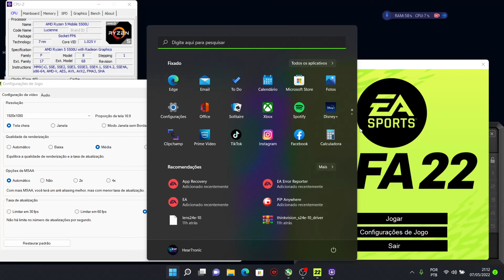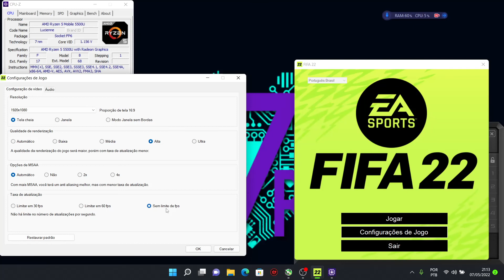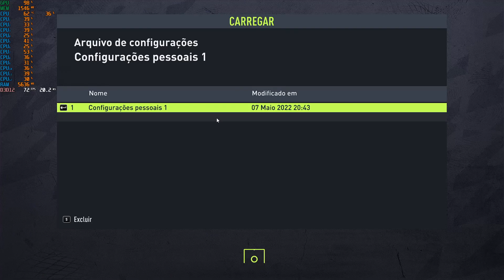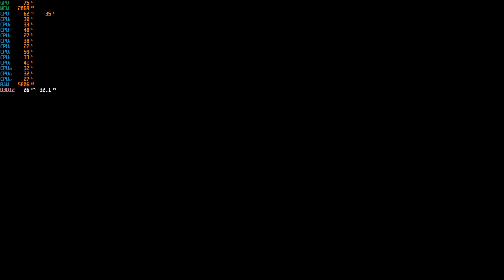FIFA 2022 no Notebook Lenovo com Ryzen 5 5500U Hexa Core - VEGA 7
Notebook Lenovo Ultrafino Ideapad Ryzen 5-5500U, 8GB, 256GB SSD, 15.6 Full HD, Linux, Cinza

Lenovo IdeaPad 3 é equipado com o poderoso Ryzen 5-5500U possui design leve e compacto. Com tela antirreflexo de 15.6" para mais conforto visual. Notebook ideal para todos os momentos. Conta com WiFi AC ultrarrápido e teclado numérico para trabalhar com mais agilidade nas suas planilhas.

Obtenha mais na sua tela
Veja mais detalhes com menos confusão, com engastes estreitos em todos os quatro lados de uma tela antirreflexo HD de 15,6". É um prazer assistir e usar. Este compromisso com o estado da tela dá ao IdeaPad 3 um dos melhores proporções de área ativa de sua classe.

Armazenamento para o que você precisa
O armazenamento SSD de 256GB PCIe é 10x mais rápido que um HDD 2.5” SATA, você terá mais segurança e ao armazenar seus dados. Sua privacidade pessoal é muito importante. É por isso que o IdeaPad 3 está equipado com porta de privacidade da webcam. Quando não estiver em uma chamada de vídeo ou gravando algo, basta deslizá-la. Faça vídeo-conferências em alta-definição com a câmera HD 720p.

Características:
- Marca: Lenovo
- Modelo: 82MFS00100
Especificações:
Cor:
- Prata
Processador:
- Modelo: Ryzen 5-5500U
- Cores / Threads: HexaCore / 12 Threads
- Cache: 3MB L2 / 8MB L3
- Clock: 2.1GHZ (4.0GHZ Max Turbo)
RAM:
- 8GB
- 4GB soldado DDR4-3200 + 4GB SO-DIMM DDR4-3200
- Expansível até 20GB (4GB soldado + 16GB SO-DIMM DDR4-3200)
Armazenamento:
- SSD de 256 GB PCIe NVMe M.2
- Máxima expansão de armazenamento: "1x Slot 2.5"" HDD até 1TB + 1x Slot M.2 2242 SSD até 512GB ou M.2 2280 SSD até 1TB"
Placa de vídeo:
- Integrada AMD Radeon Graphics
Sistema Operacional:
- Linux

REQUISITOS DE SISTEMA DO FIFA 22 PARA PC

REQUISITOS MÍNIMOS
SO: Windows 10 de 64 bits
Processador (AMD): Athlon X4 880K @4GHz ou equivalente
Processador (Intel): Core i3-6100 @3.7GHz ou equivalente
Memória: 8 GB
Placa de vídeo (AMD): Radeon HD 7850 ou equivalente
Placa de vídeo (NVIDIA): GeForce GTX 660 ou equivalente
Requisitos de conexão com a internet: conexão de 512 KBPS ou mais rápida
Espaço no disco rígido: 50 GB

Tela:

- 15.6"

- Full HD (1920 x 1080) Antirreflexo

- Formato de Tela: 16:9 widescreen

- Brilho da Tela: 250 nits

- Tipo de Painel: TN

- Abertura de Tela: 180 graus